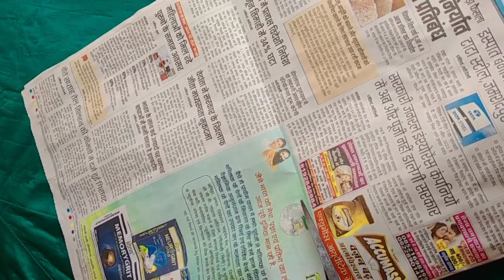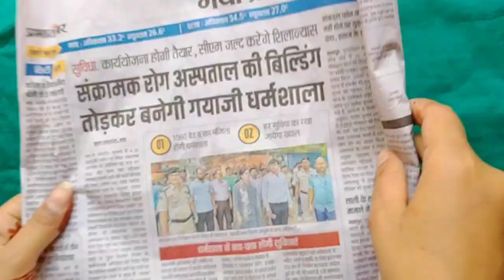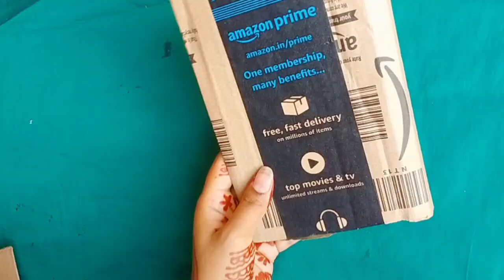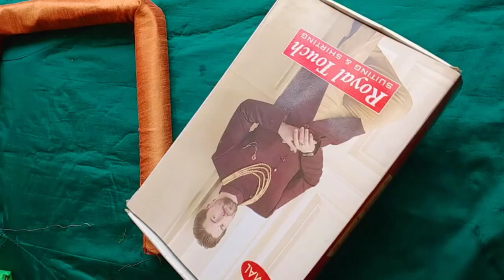अखबार से घर पर ही बने मार्केट जैसा झूला😱 janmashtami jhula/ Diy festive decore/best out of waste Diy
अख़बार सेघर पर ही बने बाज़ार जैसा झूला लड्डू गोपाल के लिए

how to make jhula for bal gopal at home
swing for laddu gopal
how to make bal gopal jhula
laddu gopal ji ka jhula
bal gopal jhula making at home
Newspaper craft

Hello friends...
Here i am trying to show you easiest way of making craft, home decoration craft , hand made craft.

Disclaimer_
video is for educational purpose only. copyright disclaimer under section 107 of the copyright act 1976. allowance is mande for "fair use" for purpose such as criticism, comment,news reporting by copyright statute that might otherwise be infringing.non-profit, educational or personal use tips the balance in favour of fair use.